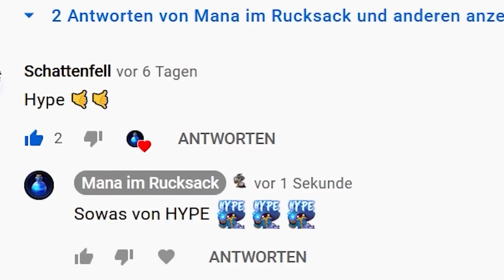Der Wotlk Todesritter Guide für Beginner (Alle Fähigkeiten, Beste Rasse, Level Skillung, Talente..)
Aloha! In diesem Guide schauen wir uns die Klasse Todesritter samt allen seinen Fähigkeiten an. Wir gehen dazu auf die drei Talentbäume Frost, Blut und Unheilig ein. Zum Schluss geht es noch um die besten Rassen, eine geeignete Level Skillung sowie ein Fazit. Das Video richtet sich eher an Beginner oder an Leute die schon seit längerem auf diesem Patchstand, keinen DK mehr gespielt haben.

⭐️Links:
Ihr skillt zuerst den Blut Baum voll, dann den Rest.

Ihr skillt zuerst den Unheilig Baum voll, dann den Rest.
0:00 - 0:29 Intro
0:30 - 2:53 Basics
2:54 - 7:12 Fähigkeiten
7:13 - 9:39 Blut
9:40 - 12:28 Frost
12:29 - 15:57 Unheilig
15:58 - 19:10 "Beste" Rasse
19:11 - 21:11 Leveln
21:12 - 23:03 Fazit